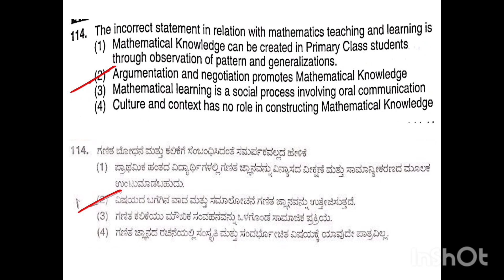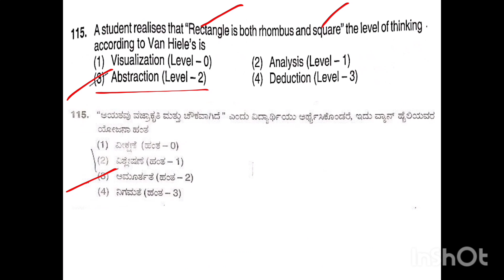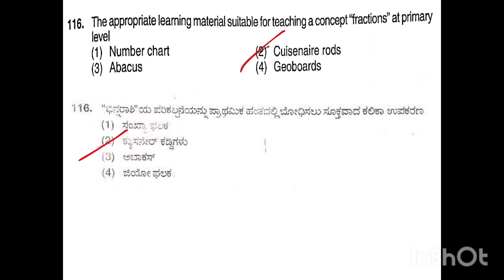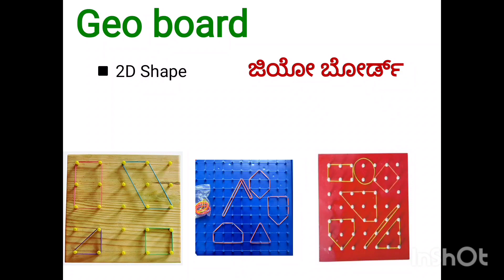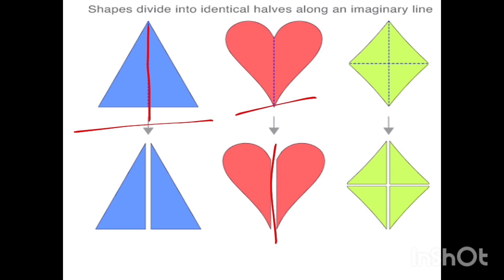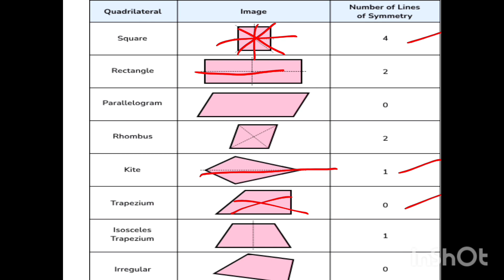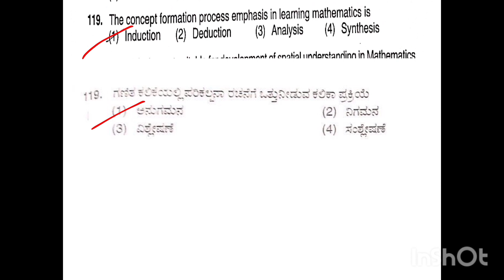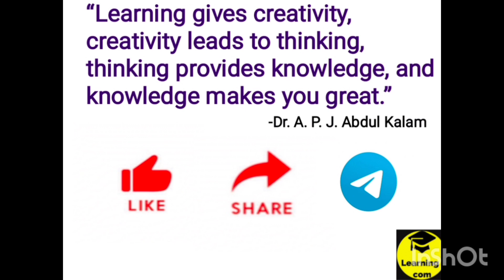2021ರ ಪ್ರಶ್ನೆಪತ್ರಿಕೆಯ ವಿಶ್ಲೇಷಣೆ|ಗಣಿತ ಬೋಧನ ಶಾಸ್ತ್ರ|Paper2|QuestionPaper Analysis|Mathematics Pedagogy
2021ರ ಪ್ರಶ್ನೆಪತ್ರಿಕೆಯ ವಿಶ್ಲೇಷಣೆ|ಗಣಿತ ಬೋಧನ ಶಾಸ್ತ್ರ|Paper2|QuestionPaper Analysis|Mathematics Pedagogy